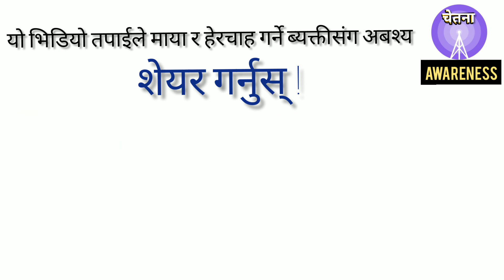सुनौलो पेय (GOLDEN DRINK)स्वस्थ्य जीवनको राज # बेसारपानी